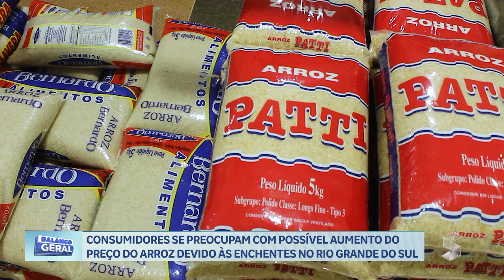CONSUMIDORES SE PREOCUPAM COM A POSSIBILIDADE DO AUMENTO DO PREÇO DO ARROZ DEVIDO ÀS ENCHENTES NO RI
Créditos:
Reportagem: João Guilherme
Cinegrafista: Sandro Batista
Edição: Mayke Junior